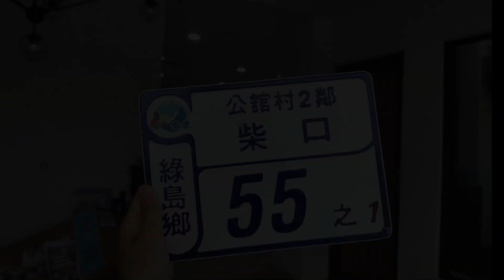:::台灣篇:::綠島燈塔打卡祕境 [綠島阿禧潛水俱樂部-過日子民宿 x Travel with Sherin]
台灣綠島燈塔打卡祕境
[綠島阿禧潛水俱樂部-過日子民宿 x Travel with Sherin]

對影片有什麼意見歡迎提出
喜歡的話 更希望大家可以讚好 訂閱和分享

Learning with Sherin
其他主題: